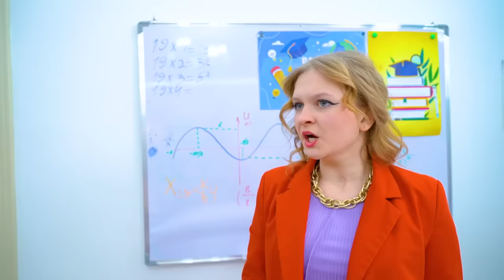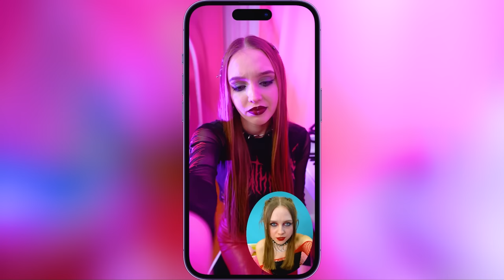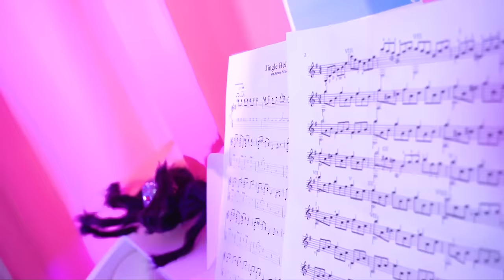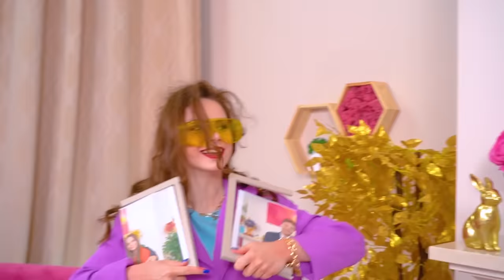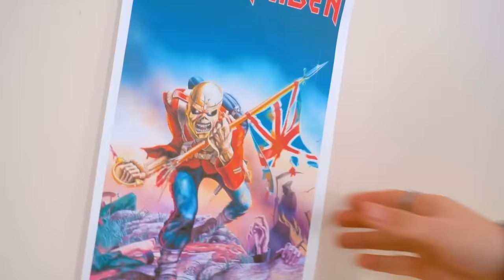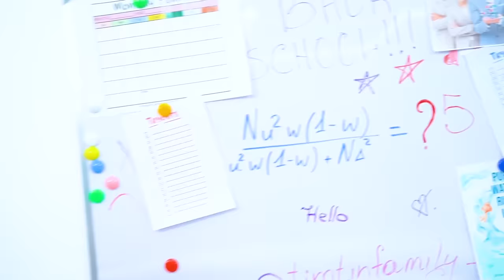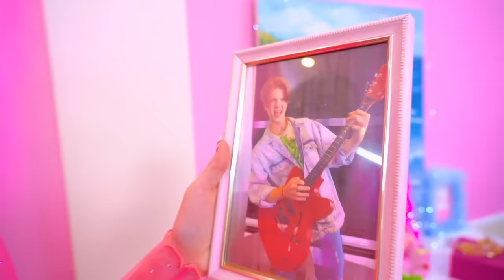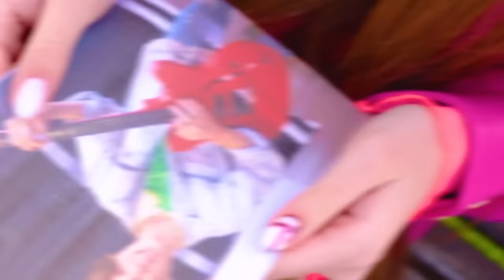Alt Sister vs Soft Sister! Good vs Bad Girl at Rock Concert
Today there is a difficult choice between us - alt sister vs soft sister! But don’t rush to choose between good and evil, because appearances can be deceiving. Who is really good and who is bad will only be revealed at the end of the video!

The rock concert is canceled and a soft party will be held instead! Not everyone is happy about this news, but alt girl doesn’t even think about giving up! Which sister will have the last word?